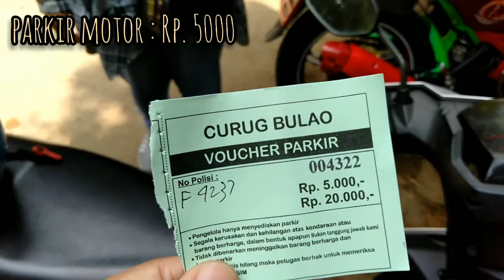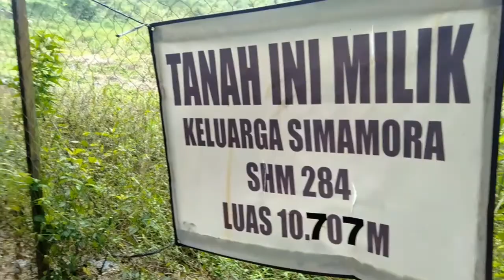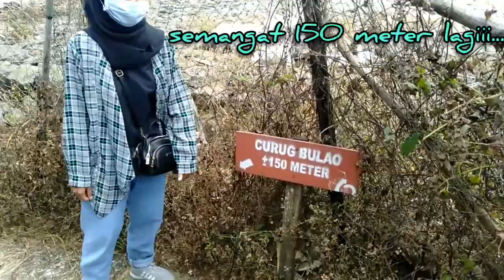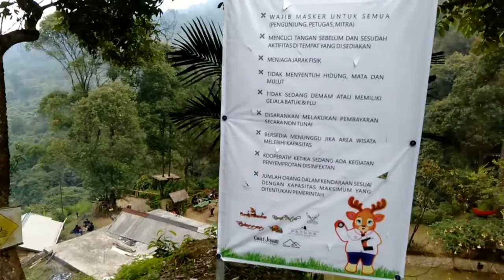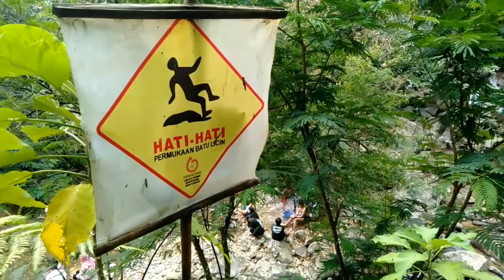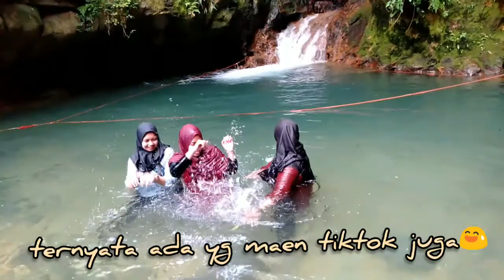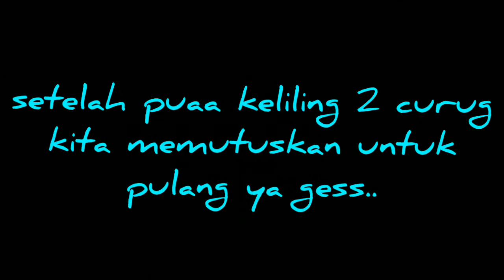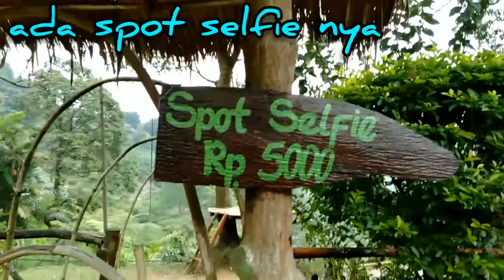CURUG CIBULAO BOGOR REVIEW LENGKAP DAN JUJUR HARGA TIKET LOKASI DAN KONDISI TERBARU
hallo semua. sudah tau kan selain kota seribu angkot bogor juga dikenal dengan kota seribu curug. salah satu curug yang wajib dikunjungi adalah curug cibulao. curug di bogor ini masih baruu lo, jadi masih sepi banget pengunjung nya dan termasuk curug di bogor yang jarang dikunjungi. air nya jernih cocok buat kalian yang pengen menenangkan diri dari penatnya rutinitas. harga tiket curug cibulao juga sangat terjangkau kok cuma Rp.12.000 aja kalian uda bisa maen air sepuasnya. ayo tunggu apa lagi yuk dateng ke curug cibulao bogor.
alamat : megamendung, bogor, west java 16770